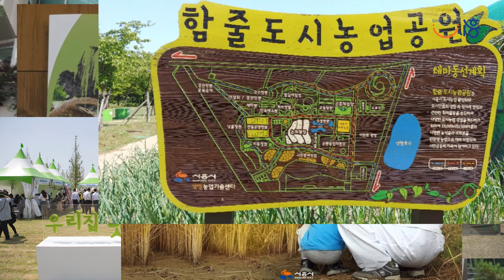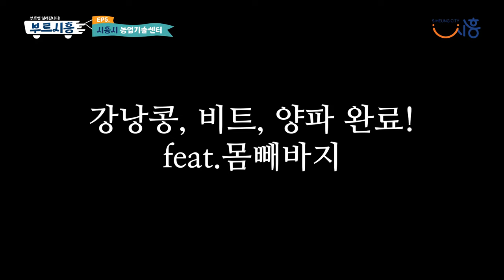[부르시흥] EP.05 / 농업기술센터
부르시흥🚗 =3 EP.05 시흥시 농업기술센터

@촵촵한 소영씨_ 의 농업기술센터 일일체험!!
지금까지 이런 공무원은 없었다. 농부인가 공무원인가?